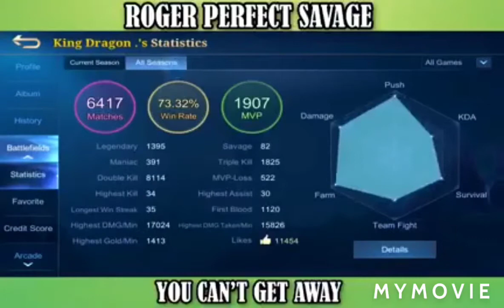Top global rojer 2021...